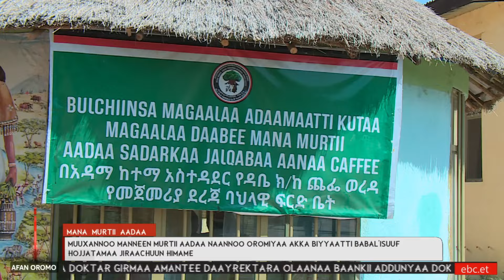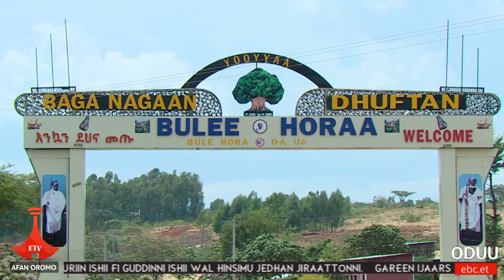Oduu Etv Afaan Oromoo, Bitootessa 2,2016 - 1:00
Oduu Etv Afaan Oromoo, Bitootessa 2,2016 - 1:00